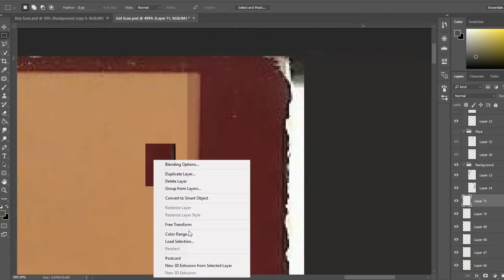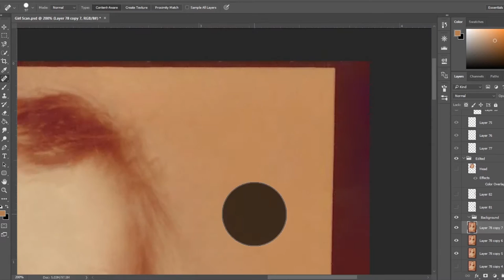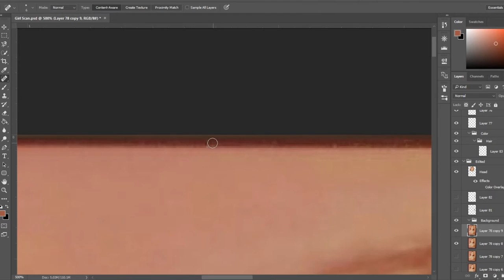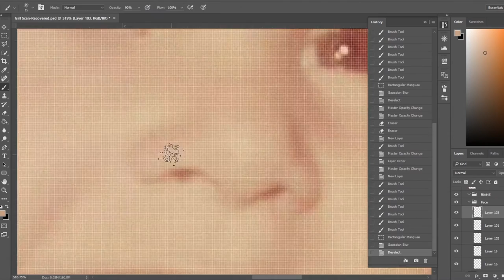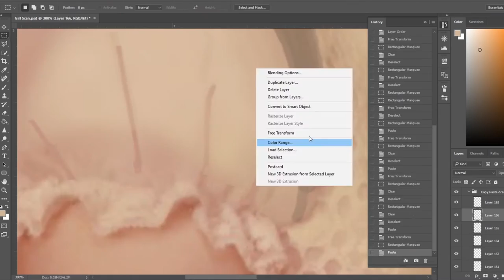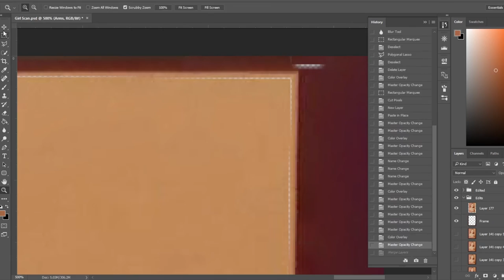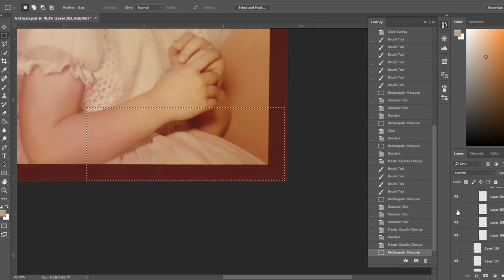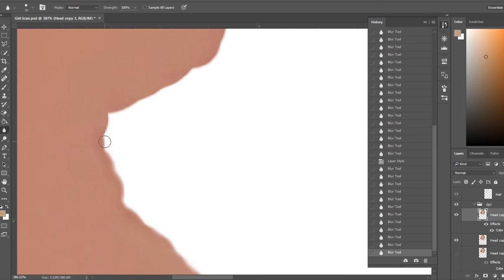Old Photo Restoration Timelapse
Dive into the meticulous art of photo restoration with me as I breathe new life into an aged photograph, meticulously eradicating scratches, tears, and stains accumulated over time. Unraveling the mystery of what elements are original and what are marred by time is the quintessential challenge in photo rejuvenation. Sit back and relish the transformation.

Contents of video:
00:00 - Addressing Cracks in Dress
00:20 - Repairing Photo Border
01:13 - Removing Stain in Background
01:54 - Enhancing Hair and Border
02:09 - Correcting Colors in Shoulder
02:44 - Adjusting Facial Colors
03:03 - Shadow Addition
03:17 - Eye Retouch with Brush Tool
03:47 - Facial Details with Brush Tool
03:59 - Dress Retouch with Brush Tool
04:31 - Shadow Enhancement on Arm
04:42 - Face Shadowing with Brush Tool
04:58 - Background Fix with Polygon Mask Tool
05:33 - Background Brushing
06:06 - Dress Color Leveling
07:22 - Before and After Showcase